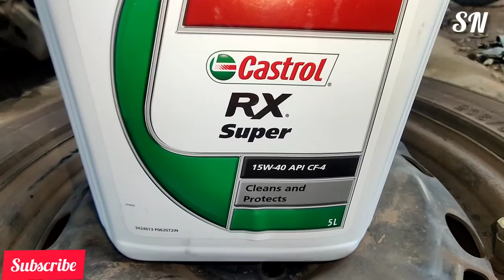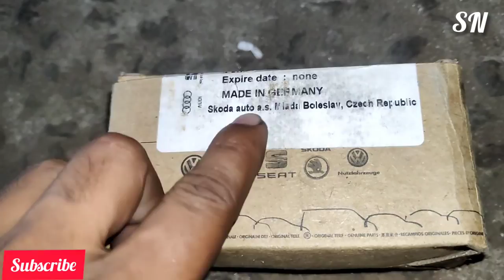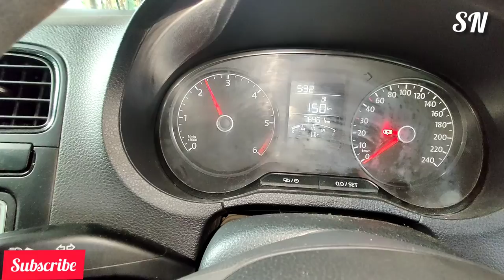Volkswagen Polo service work,engine oil chainge, filters, 4 wheel brake Chekiang, all round checkup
70000 km service Polo.
engine oil, oil filter, airfilter, coolant, Ac filter, friend brakepad, chainging, full allround checkup